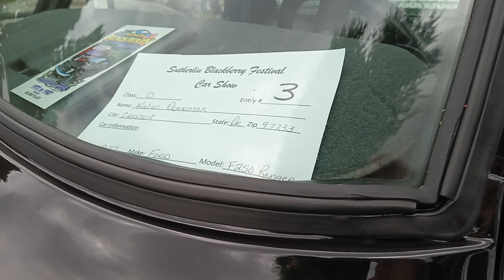1977 Ford F-250 Ranger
I do not own this vehicle. Rather, it is one of the vehicles from the Car Show and Shine at the 2024 Sutherlin Blackberry Festival. Enjoy!